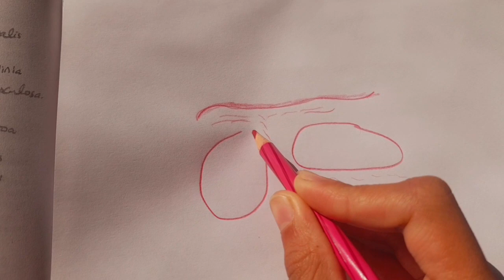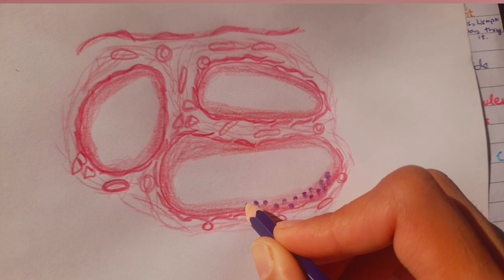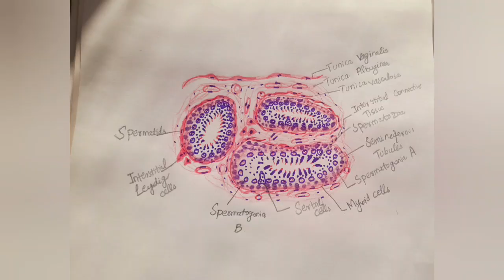Testis Histology | Testis Histology Diagram |Histology Diagram of Testis